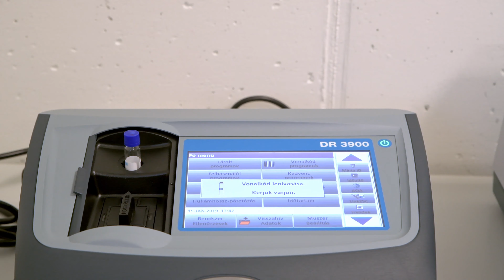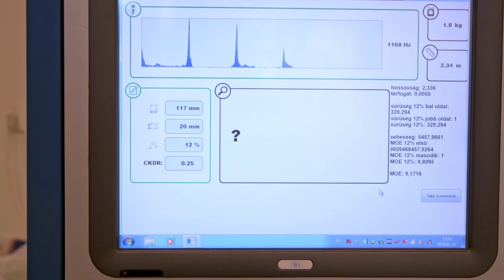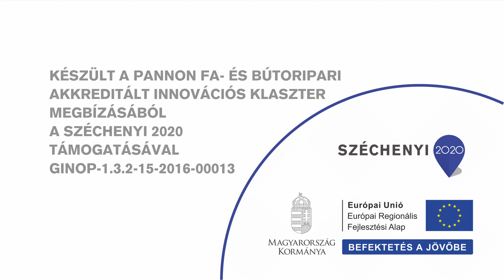Simonyi Károly Műszaki, Faanyagtudományi és Művészeti Kar - PANFA Cluster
Mit jelent számunkra a klaszter?
A klaszter hivatalos megfogalmazás szerint azonos ágazatban tevékenykedő, vagy ágazatokat összefogó cégek gazdasági hálózata, akiket hasonló üzleti célok vezérelnek, közös képviseletre tartanak igényt.

Ez a szakszerű leírás lefedi a működés mikéntjének alapjait, de valójában ennél sokkal többről van szó. Klaszterként tagjaink rendszeres kapcsolatban állnak egymással, így az ismeretek átadása, tapasztalatok cseréje segíti őket abban, hogy célkitűzéseiknek megfelelően, dinamikusan fejlődő cégként reprezentálják a magyar fa-és bútoripart. Ez utóbbi közös képviselete az egyik legfontosabb célunk: a fából készült termékek előnyeinek megismertetése, a fa, mint alapanyag népszerűsítése.

A klaszter egyúttal az együttműködések színtere is: egymást kiegészítő területek képviselői találkozhatnak és kezdhetnek közös fejlesztésbe új célcsoportokat megszólítva, vagy versenyképesebb árakat kialakítva.

What does cluster mean for us?
According to the official terminology a cluster is the economic network of companies working in the same branch or holding a sector together which have similar business goals and need joint representation.

This professional definition covers the bases of operation but a cluster is more than that. Our cluster members are in constant contact with each other, they spread and exchange information and experience. This helps them represent the Hungarian wood- and furniture industry as dynamically developing companies in accordance with their aims. The joint representation of this is one of our most important aims. These are promoting advantages of wooden products and popularization of wood as raw material.

A cluster is the scene of cooperation. The representatives of complementary areas have the opportunity to meet and can start mutual developments while reaching new target groups or creating more competitive prices.